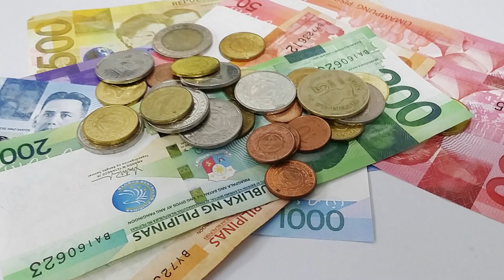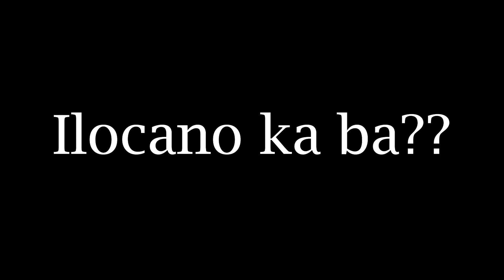MGA ILOCANO: KURIPOT NGA BA?? I HYPED PINOY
Ating alamin kung talaga nga bang kuripot ang ating mga ka-tribong ILOCANO!